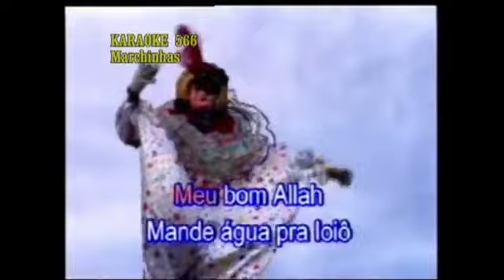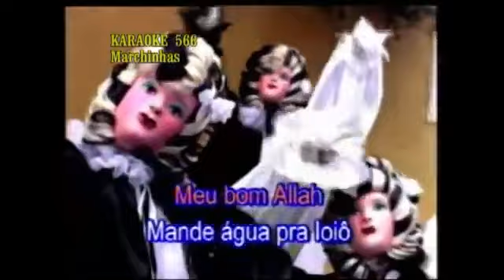014 - Allah-Lá Ô (Videokaraokê Sega)